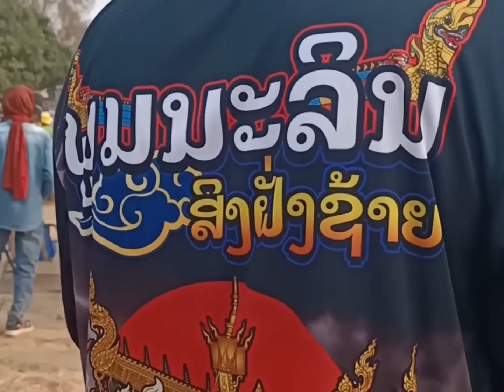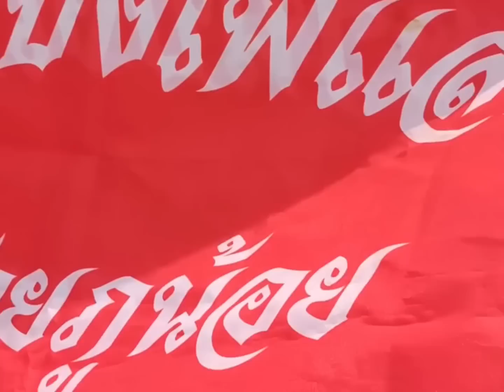ประเพณีความเชื่อ บั้งไฟแสนอีสาน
ประเพณีคู่กับความเชื่อ การกราบไหว้ขอพรก่อนจุดบั้งไฟแสน นี่คือของคู่กันระหว่างความเชื่อกับประเพณี บั้งไฟแสนอีสาน#บั้งไฟแสน